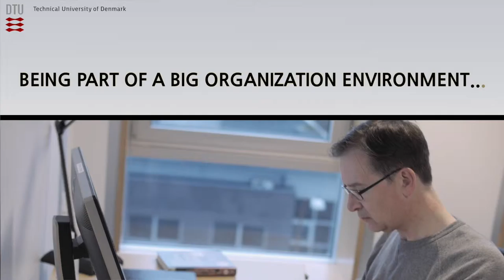DTU Trailer Lang